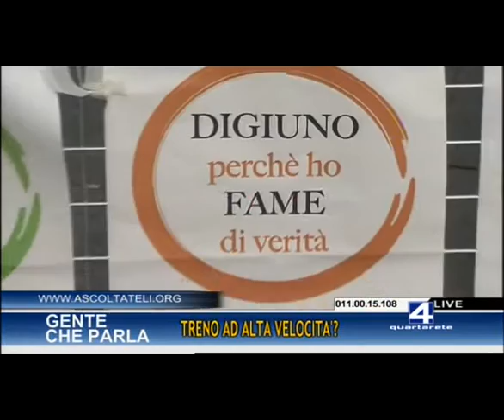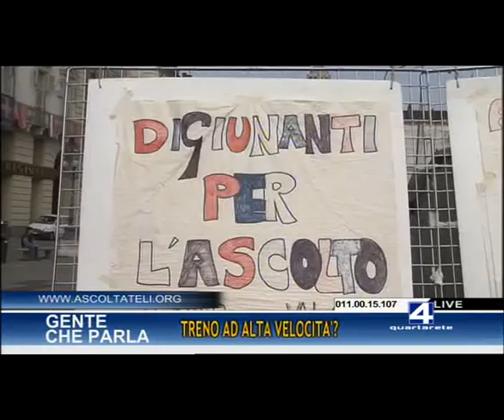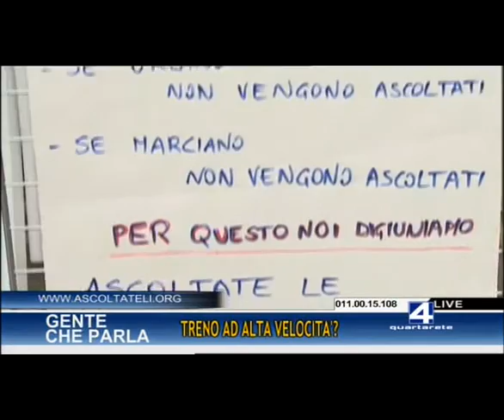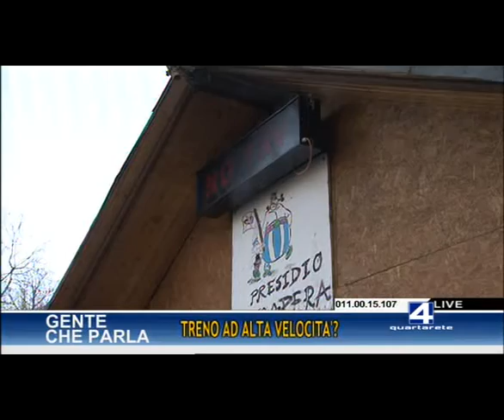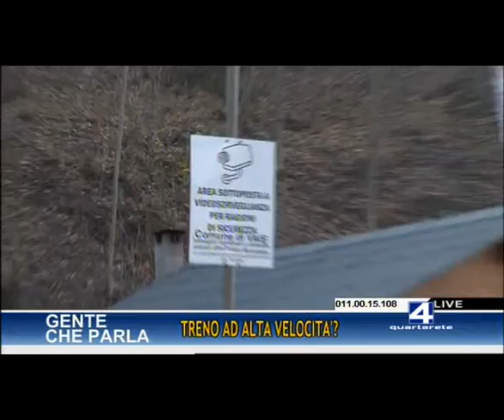"Ascoltateli!" su 4Rete - 26 marzo 2012 tutto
"Ascoltateli!" è stato ascoltato!
Intervista a Nanni Salio ed Edoardo Acotto e videointervista a Beppe Marasso  (del Centro Sereno Regis di Torino) su Quartarete (canale 11 digitale terrestre)
26 marzo 2012 ore 9.45 nella trasmissione "Gentecheparla", programma di informazione e servizio in diretta, conduce Cristiano Tassinari